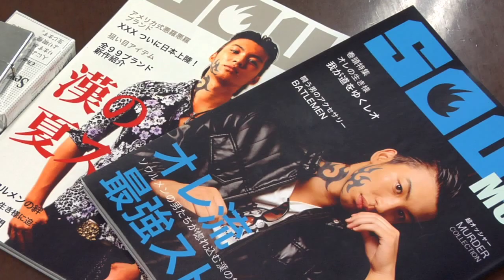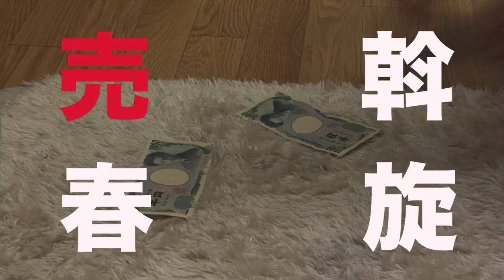映画『ガチバン WORST MAX』予告編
孤高のヤンキーを描いた人気バイオレンス・アクションのシリーズ第14作。主人公、黒永勇人の敵として不良系ファッションモデルで闇金融を経営する紅井レオというキャラクターが登場し、金や欲望、暴力に振り回される人間の姿を描き出す。主演は、『十三人の刺客』などの窪田正孝。『ガチバン』シリーズの元木隆史がメガホンを取る。共演は、『リアル鬼ごっこ4』の荒井敦史、グラビアアイドルの尾崎ナナなど。金で世の中を支配しようとする卑劣な敵に対して、真っ向からバトルを挑む主人公のすがすがしい姿から目が離せない。